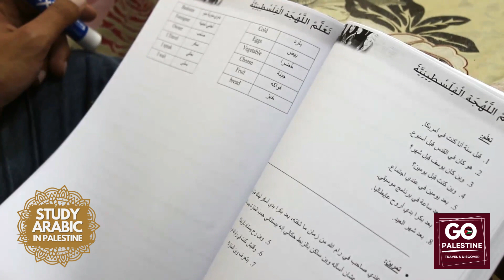We Speak Arabic from Palestine - Meet Anna from the USA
Intensive Arabic Language Courses in Hebron

With intensive Arabic language courses in Palestine, students can learn Arabic rapidly through a full immersion in both Arabic language and Palestinian culture. Intensive courses in Modern Standard Arabic and Levantine/Ammiya Arabic are offered by the Palestinian Center in Hebron, Palestine, throughout the year.

Enhance Your Arabic Skills Quickly

Through a variety of study options, a rich cultural immersion program, and daily practice with Arabic, students are able to quickly enhance their Arabic language skills. The duration of the course period can range from one week up to three months, depending on the student’s schedule. With excellent instructors, a wide range of cultural and language immersion activities, and a focus on total immersion in the Arabic language, the Palestinian Center’s intensive Arabic courses are second to none.

Enroll in Intensive Classes for Fast Learning

The best option for those who want to learn Arabic as quickly as possible is to enroll in intensive classes. 4-6 hours of Arabic classes are included in intensive Arabic language programs each day, giving students more consistent exposure to the language and enabling them to learn more in a short time.

Achieve Fluency in Just a Few Weeks

In just a few weeks, students at the Palestinian Center will accomplish great improvement in the Arabic language. With more frequent use of the language each day, students are able to internalize the information, which improves their linguistic skills and speeds up fluency.

How to Apply or Get Additional Information